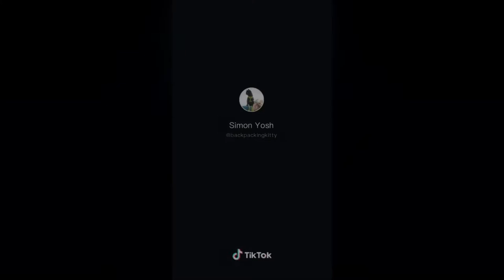THE CATS LOVE ME AND YOU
WARNING! Dangerous